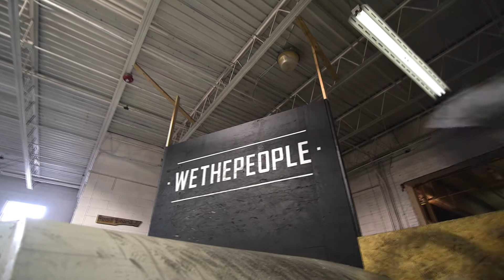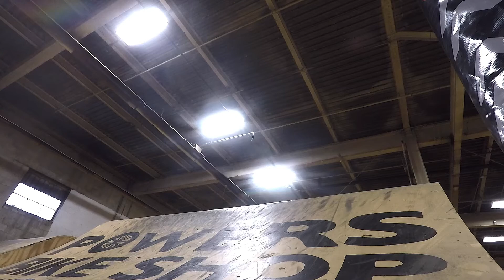Ride Like A Girl 2017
These are clips from the 2017 Ride Like A Girl Weekend at The Wheel Mill.